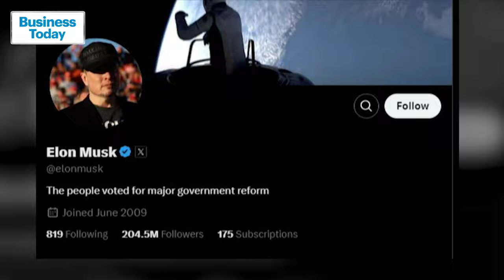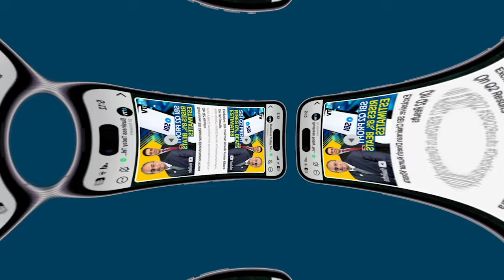Elon Musk’s Revolutionary Plan: Bringing Silicon Valley Efficiency To Federal Government Reform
In October 2022, Elon Musk took over Twitter, initiating one of the most controversial corporate transformations in history. Musk slashed over 80% of Twitter’s workforce, leaving just 1,500 employees to run the platform. Essential operations like trust and safety and content moderation faltered during this upheaval, sparking widespread criticism. Yet, for Musk’s supporters, the aggressive layoffs marked a purge of “woke bureaucracy,” reshaping Twitter as a free-speech platform with a conservative lean. Now, Musk’s rebranding of the platform, X, is deeply ingrained. His bio reads: The people voted for major government reform. If he applies similar strategies to federal government reforms under his new role in Washington, the U.S. could face unprecedented structural changes. Musk’s vision includes reducing bloated departments and placing trusted allies like Steve Davis, Omead Afshar, and Jared Birchall—key players in his corporate empire—into critical government roles. With Davis’ expertise in corporate restructuring, Afshar’s problem-solving at Tesla, and Birchall’s financial acumen, Musk aims to create a lean, results-oriented federal structure. His approach signals a historic shift, blending Silicon Valley’s disruptive mindset with government reform, challenging the traditional way Washington operates. Musk’s era in Washington may redefine governance as we know it.